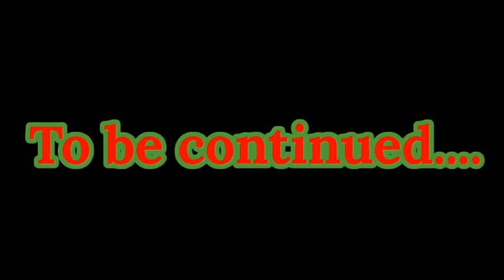LUNCH DATE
Lunch date with ate at pizza hut cause way bay